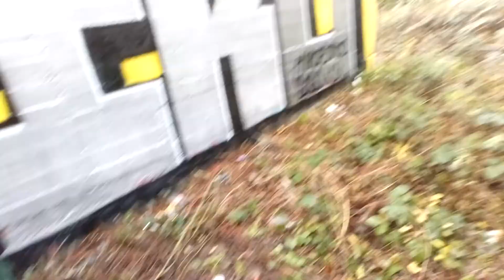Dako og Girnen på eventyr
Vi kommer måske tilbage til området for udforske noget mere...

Eller måske ikke ;)